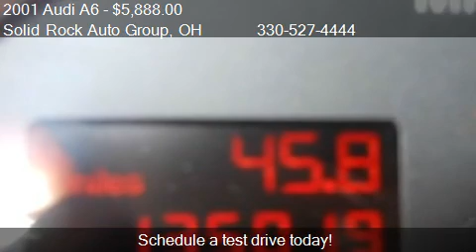2001 Audi A6 2.7T - for sale in Garrettsville, OH 44231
Solid Rock Auto Group
9995 State Route 88
in Garrettsville, OH 44231

Come test drive this 2001 Audi A6 2.7T for sale in Garrettsville, OH.

QUATTRO AWD!!LEATHER*POWER MOONROOF*POWER SEATS*
MEMORY SEATS*AUTOMATIC*POWER WINDOWS*POWER LOCKS*
CRUISE*CD*ALLOY WHEELS*NEW TIRES*SUPER CLEAN INSIDE AND OUT!!NADA SUGGESTED RETAIL IS OVER 6300!.**OUR PRICING STATEGY** We shop EVERY vehicle we take in out OVER A 200 square mile area against vehicles with comparable equipment and miles to ensure you the most value for your hard earned money!**PURCHASE WITH CONFIDENCE** NO lemons, buybacks, salvage, flood, or bad odometer vehicles EVER get by us.